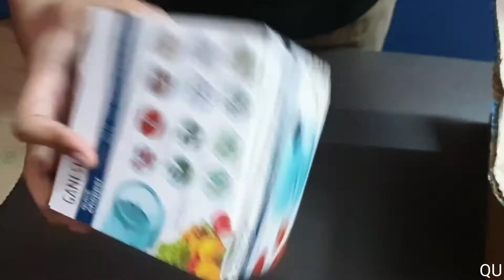Ganesh Quick Vegetable Chopper 😮😲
Buy link